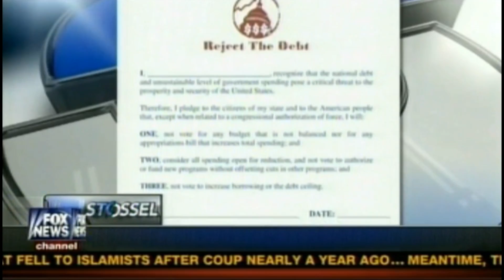Coalition to Reduce Spending President Jonathan Bydlak on Stossel, FOX News, 1-26-2013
Jonathan Bydlak, president of the Coalition to Reduce Spending, is interviewed on FOX Business Channel's "Stossel," which aired on FOX News Channel on January 26th, 2013.